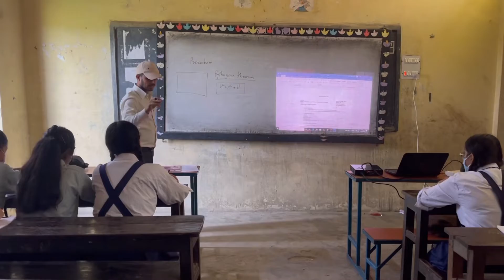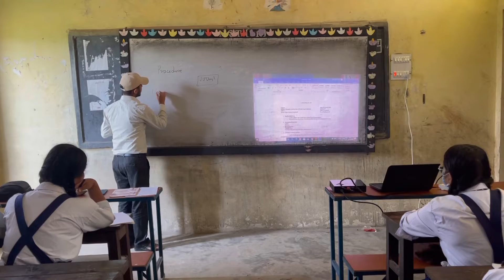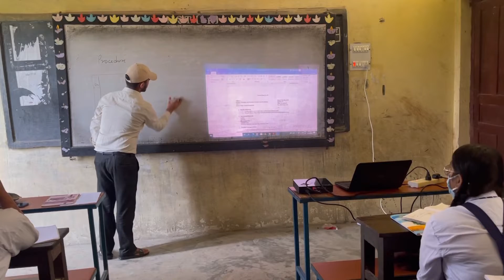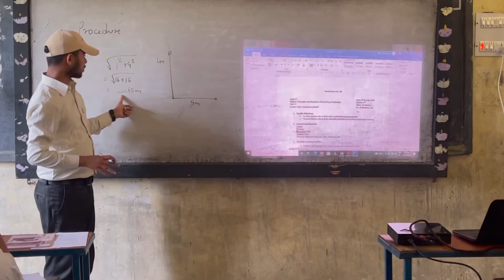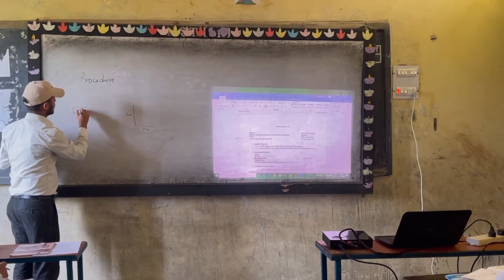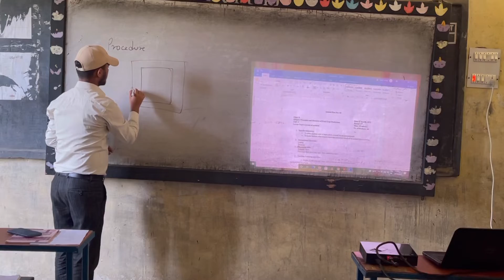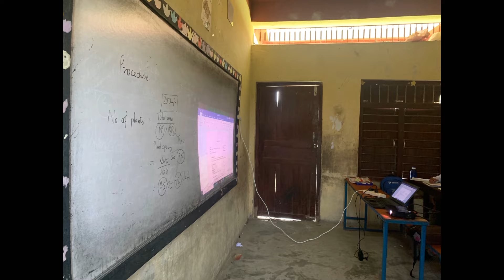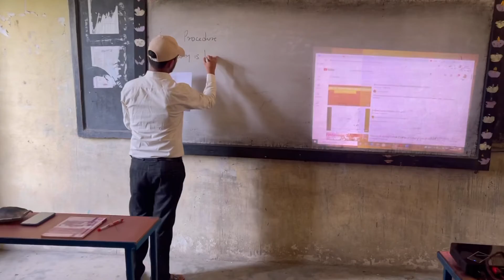Teaching Practice || Prithvi Secondary School || Third Class